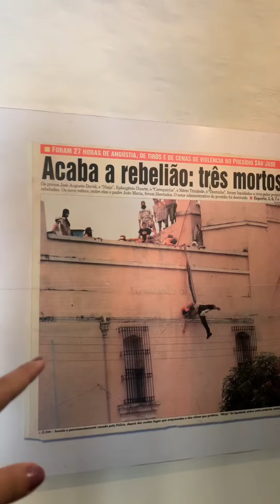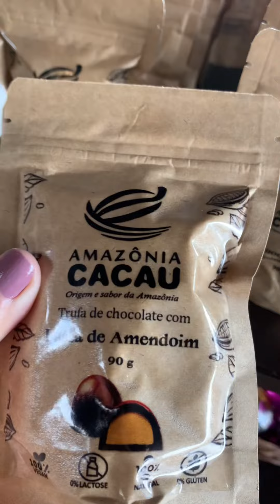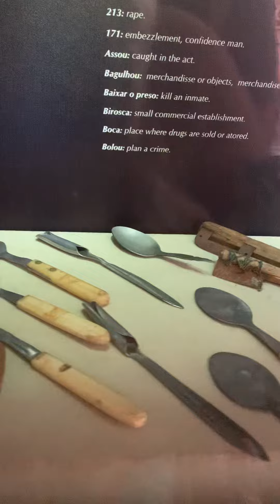O PRESÍDIO VIROU MUSEU 😱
O Espaço São José Liberto hoje é um complexo criativo que desde 2002 abriga 11 espaços e movimenta por ano R$ 4 milhões na economia paraense.

No entanto, a história da edificação é bem mais antiga e chega a 200 anos.
Já foi hospedaria, convento, depósito de pólvora, olaria, hospital até finalmente se tornar uma CADEIA PÚBLICA que anos mais tarde virou o Presídio São José, que em 1989 foi palco de uma REBELIÃO que durou 27 horas, deixando 3 mortos, três feridos e foi o estopim para o seu fechamento nos anos 2000.

Começou hospedaria aos religiosos que estavam no processo de colonização e catequização da mão de obra indígena.
Em 1617, os religiosos vieram catequizar, então foi construído para ser hospício, mas não no sentido que conhecemos e sim de HOSPEDARIA dos religiosos franciscanos. Posteriormente, virou o convento de São José.

Em 1749, quando os religiosos foram expulsos, o espaço não estava acabado. Mas já era um convento. O Estado começou a tomar conta em meados do século 18 e aí virou um depósito de pólvora, depois olaria e até um hospital.
Esse espaço teve várias funções, até que em 1843 virou uma cadeia pública e posteriormente o presídio São José.

A cadeia pública não era um espaço para onde somente os contraventores da lei eram enviados, mas as pessoas escravizadas também eram levadas pelos senhores de escravos para serem "disciplinados".
Havia a pena de morte, uma cela para aqueles que eram condenados. Estes eram executados de forma pública, no largo de São José, onde é a praça hoje. A pessoa condenada passava os últimos minutos na capela, que na época era um oratório. Pedia clemência, encomendava a própria alma e depois faziam um passeio no entorno da cadeia pública, a população vinha e essa pessoa era executada em praça pública, geralmente enforcada ou decapitada.

Em 1988, quando houve a rebelião no São José, a urbanização de Belém já estava crescendo. Bairros como o Jurunas e a Cidade Velha estavam com um contingente populacional maior e o presídio superlotado.
A capacidade máxima eram 150 PESSOAS, no entanto, 300 PRESOS lotavam as celas.
A cadeia começou a ser cercada pelo núcleo de urbanização, totalmente insustentável por sinal.
O Ninja [um dos líderes da rebelião, posteriormente morto] tinha uma pena muito longa. Ele foi condenado por latrocínio e assalto a banco.
A decisão dele era sair de qualquer forma. A rebelião rendeu quatro mortos, três feridos e nenhum dos reféns foi morto. Em 2000, a cadeia foi desativada e em 2002 foi reaberta como esse espaço material e imaterial da memória do Pará, que é o São José Liberto que vocês veem no vídeo.

E aí, o que acharam do lugar e da sua historia? Conta pra gente nos comentários! 👇🏻🫶🏻